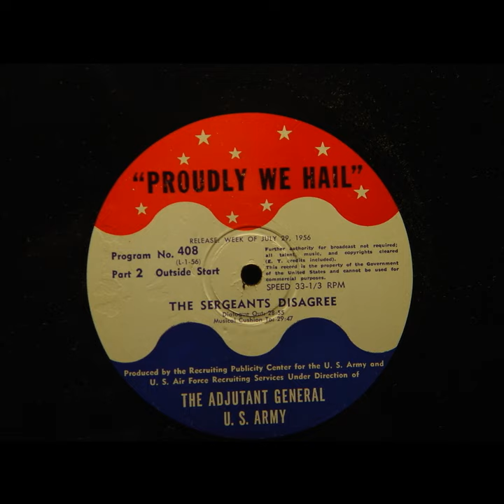Proudly We Hail - The Sergeant's Disagree (#408)